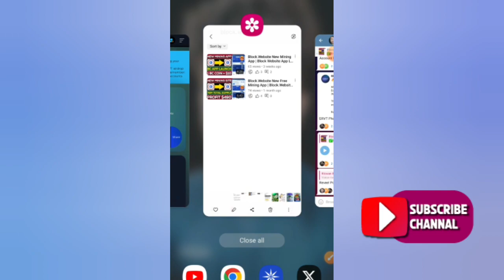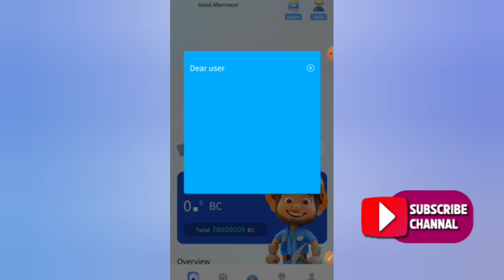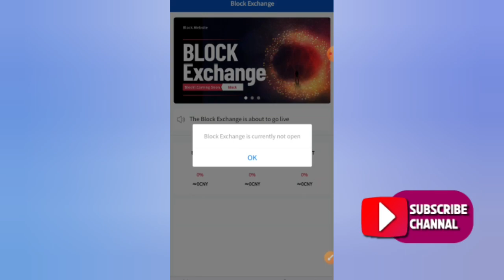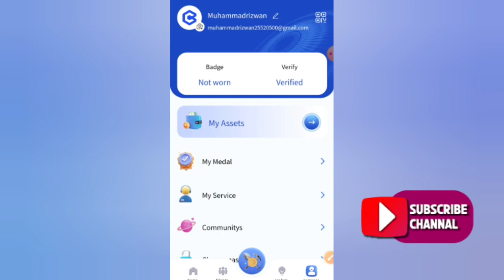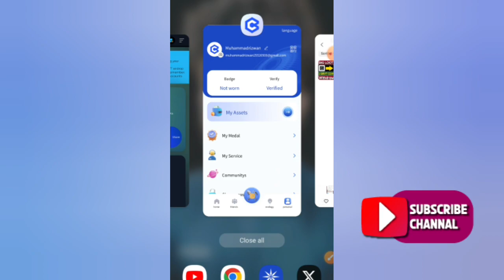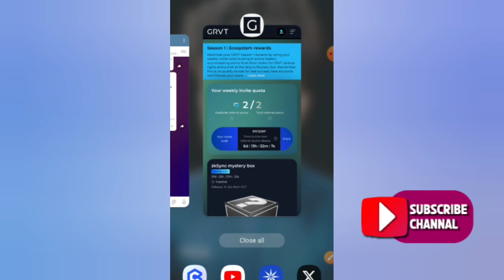Block.Website App New Features Add | Block Mining App | GRVT Exchange Phase 1 Start | Rizwan Blouch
⬇️CONSTANT COVER KEYWORDS⬇️
airdrop
airdrop crypto
new Airdrop
Crypto airdrop
New token
Crypto news
Crypto faucet
Crypto airdrop today
Cryptocurrency